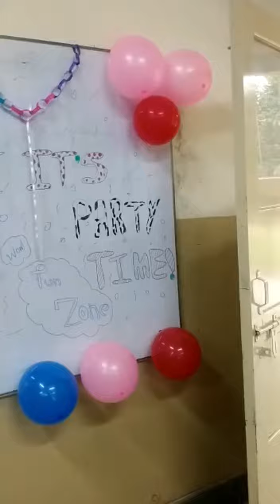Eid Milun Party at School